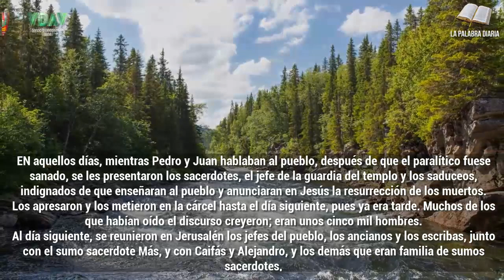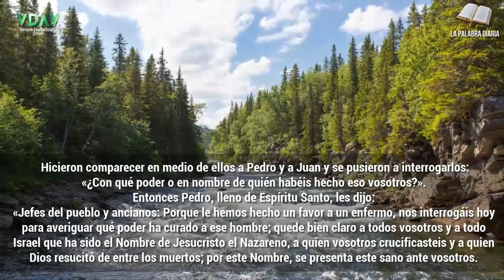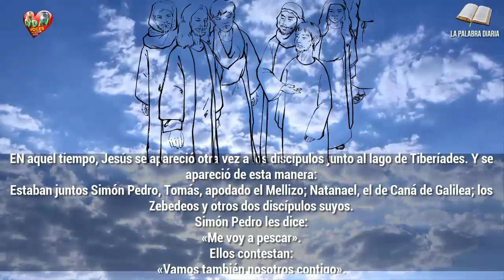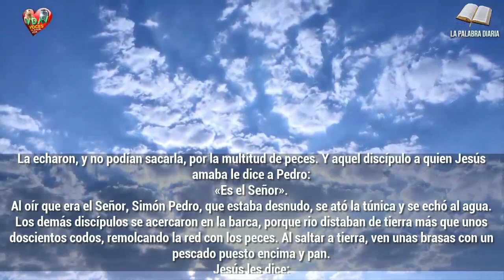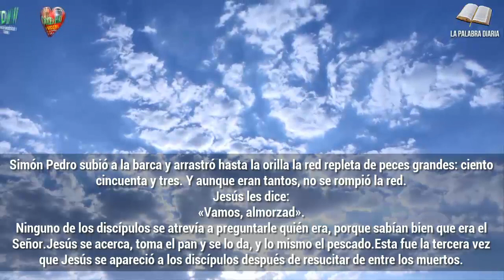Evangelio Lecturas y Comentario Viernes 22 de abril de 2022 Aleluya aleluya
«Es el Señor».